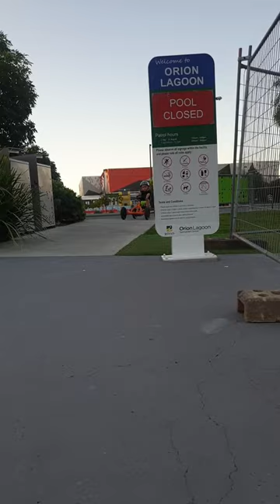BERG buddy B - Orange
Threw some music behind some clips i took on a walk around the park with my 4 yer old Sonny on his Berg buddy.